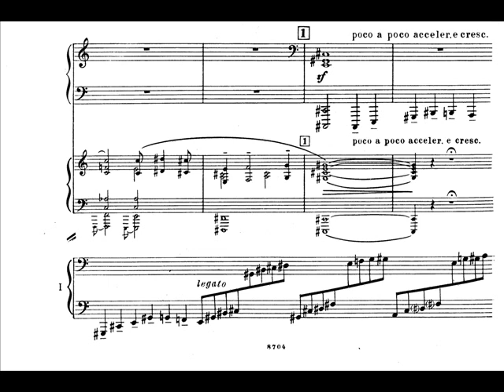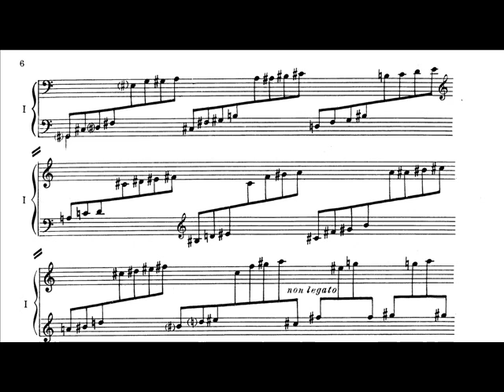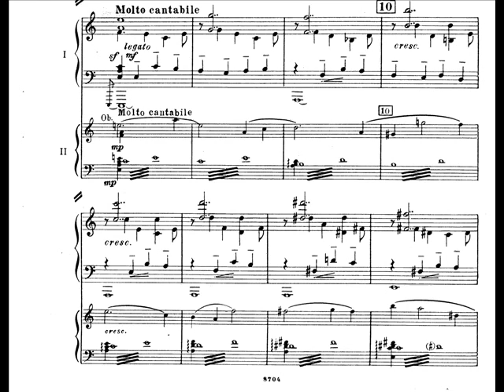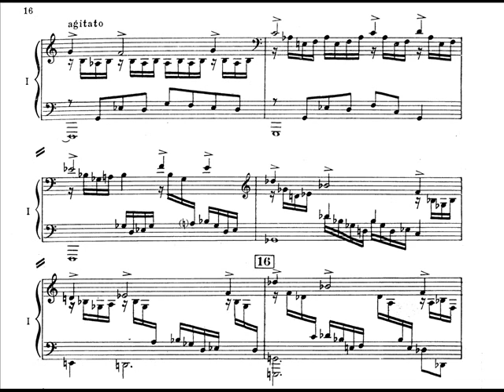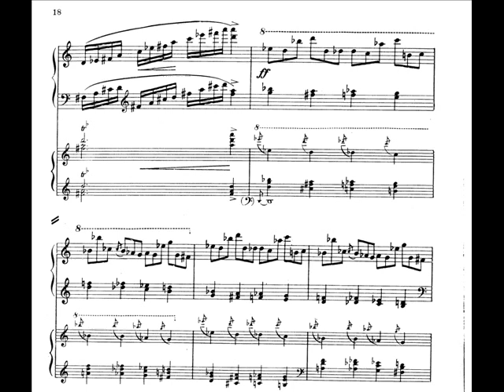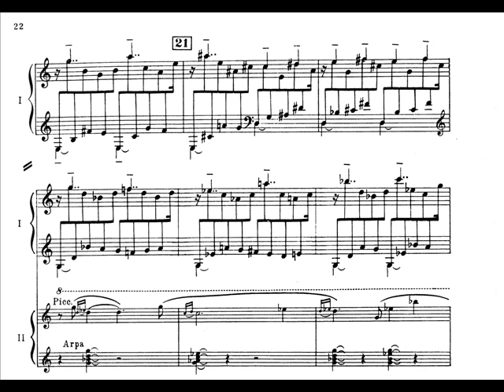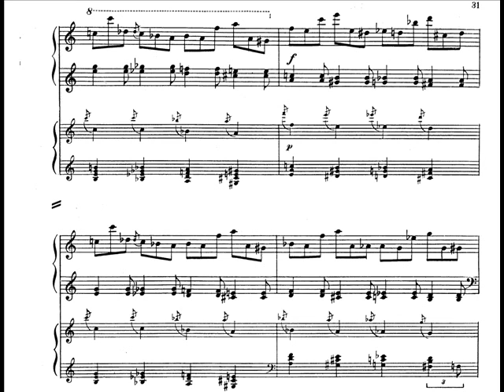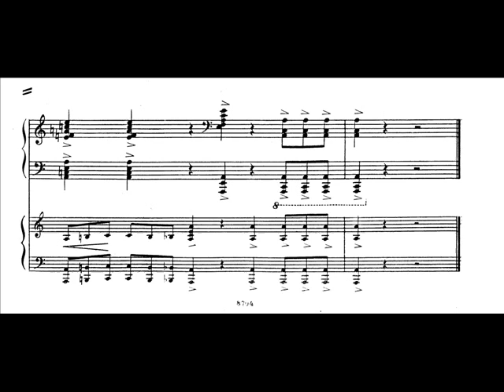Golubev - Piano Concerto No.1 Op.24 (I)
Victor Bunin, Piano USSR Large Radio and TV Symphony Orchestra Conducted by Gennady Cherkasov. If you wish your recording to be removed, it can be done, please just leave me an email, which can be found at the channel's about section.